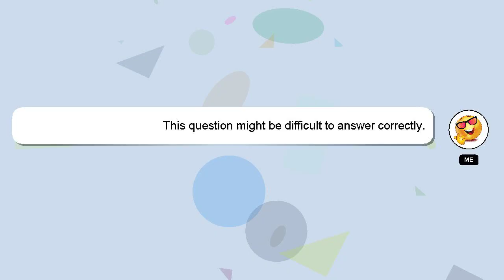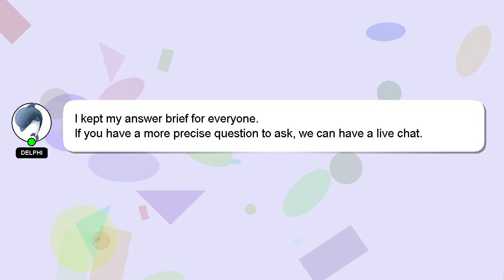How to improve fluency in ielts speaking?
A little intro about me, Welcome, I'm Delphi. I am here to aid you in getting answers to your questions. - How to improve fluency in ielts speaking?

Your answer will be recognized and valued, and I will 'heart' it to show my appreciation.

*2 What we are experimenting :*